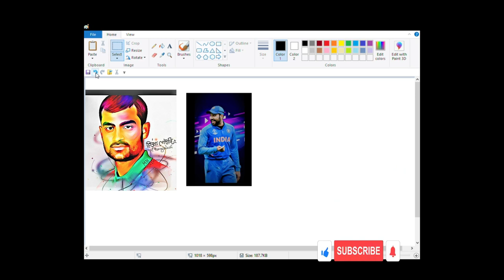Easy Rohit Sharma and tamim iqbal drawing in ms paint Drawing //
🎯welcome friends welcome🎯

🏅A warm welcome ✌️to all of you in this magical ✨ world of painting.🎨

🏅So let's go friends to this magical world🚀